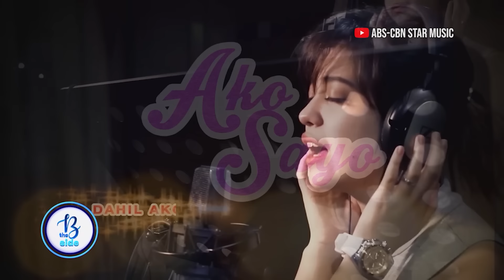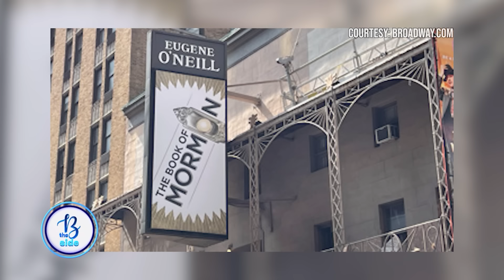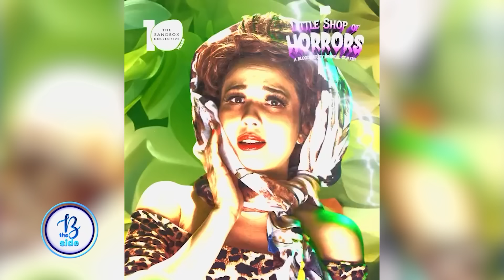The B Side with Sue Ramirez | Cinema One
Sue Ramirez slaying in her theatre era!👑

The B Side, hosted by Bianca Gonzalez  ✨